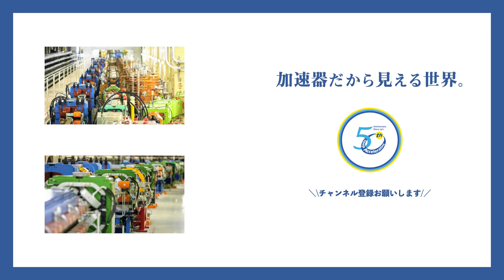超伝導高周波加速空洞 【KEK一般公開】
SuperKEKB加速器で大電流ビームを作り出すために高周波加速空洞は欠かせません。
その中で、日光実験棟の直線部には超伝導にして使用する加速空洞が設置されています。
KEKでは、このような超伝導加速空洞の研究開発を1970年代から進めてきました。